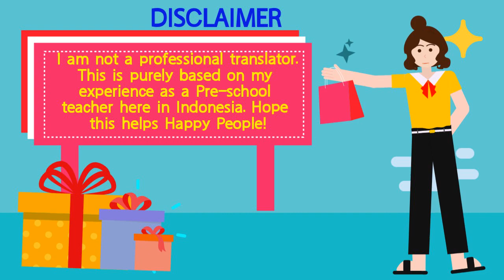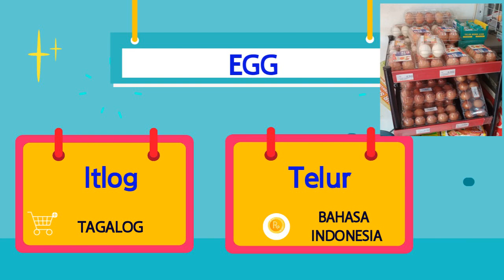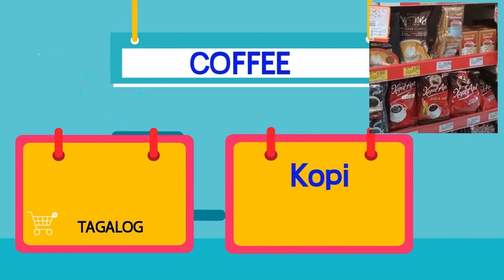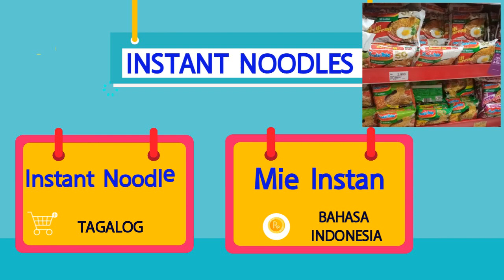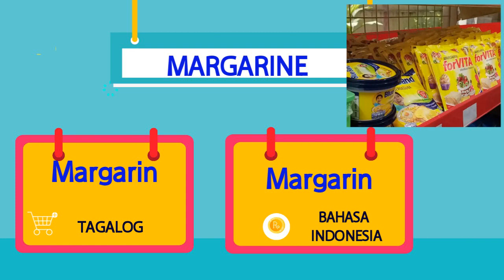Yuk belanja dan belajar di Alfamart! (Let's learn while we shop at Alfamart!)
Berbelanja sambil belajar di Alfamart adalah hal yang cerdas untuk dilakukan!  Yuk semak sekarang!

Shopping while learning at Alfamart is a smart thing to do!